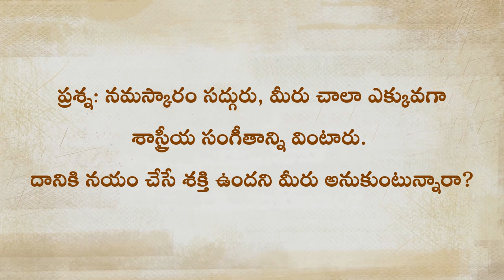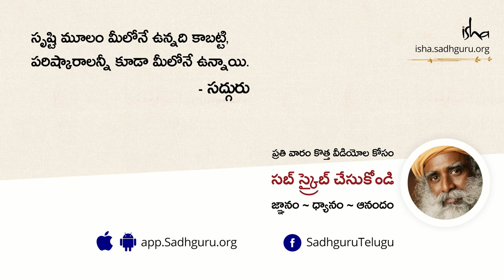శాస్త్రీయ సంగీతానికి రోగాలను నయం చేసే శక్తి ఉందా? Ca Classical Music Heal? Sadhguru Telugu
"సంగీతం అనేది.. ఒక నిర్దిష్టమైన శబ్దాల అమరిక. మీరు శబ్దాలను ఒక నిర్దిష్ట పద్ధతిలో అమర్చితే...అది గోల అవుతుంది. మీరు శబ్దాలను మరొక పద్ధతిలో అమర్చితే... అది సంగీతం అవుతుంది..శాస్త్రీయ సంగీతం వెనుక, అపారమైన గణితం ఉంటుంది...అది ఒక నిర్మాణం" అని సధ్గురు అంటున్నారు.